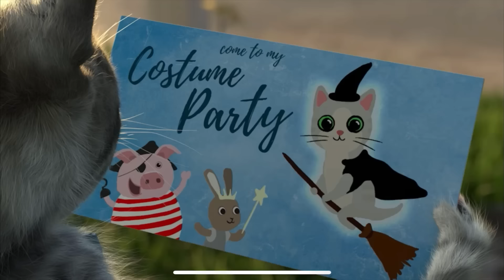Cute Kitten Little Cat Adventure - Play Fun Pet Care - Preschool Educational Games #673